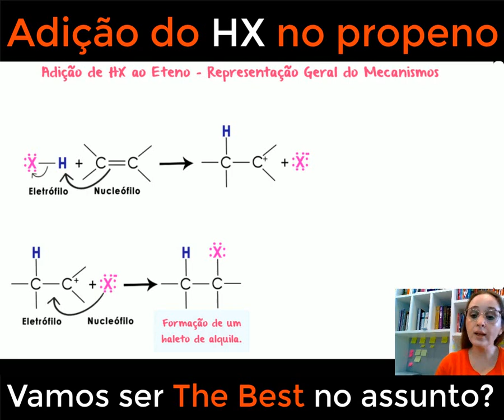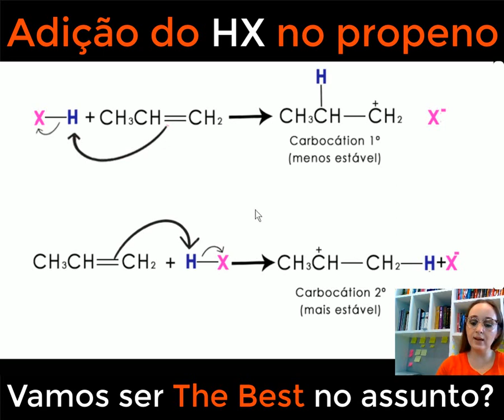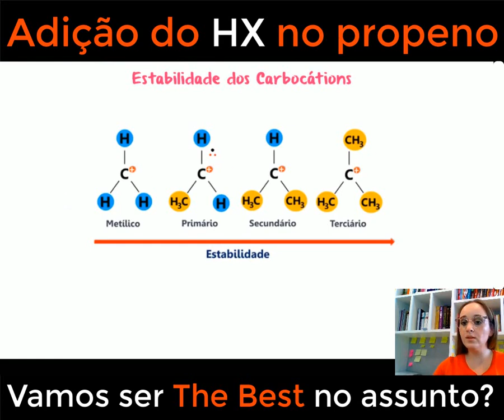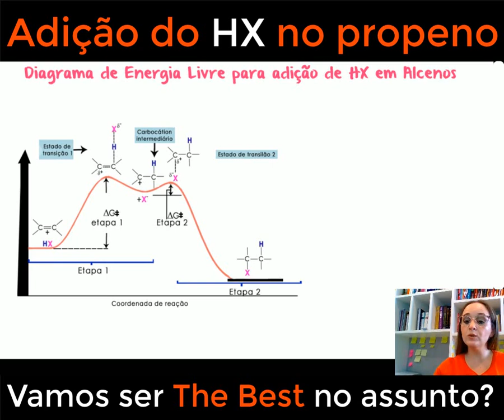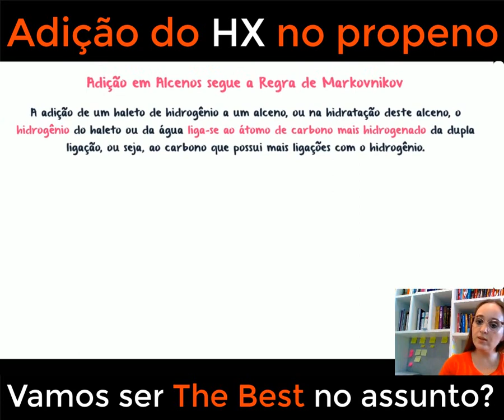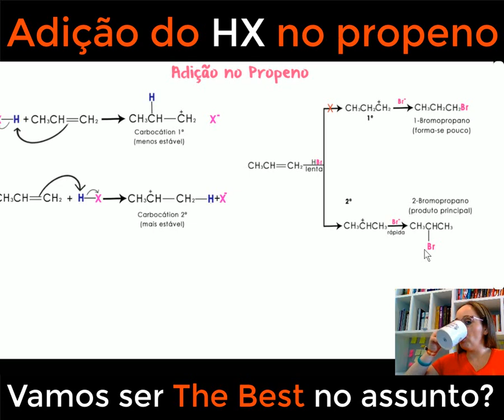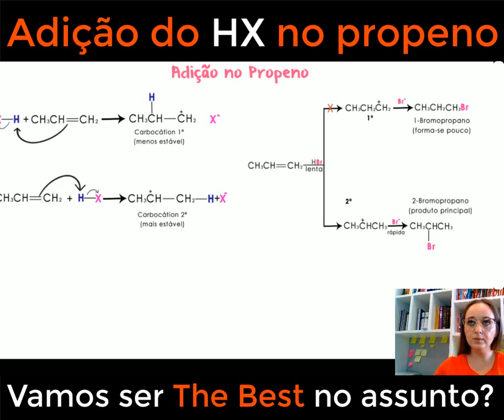Exercícios sobre adição de HX no propeno - Estabilidade dos carbocations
Nesta aula falamos sobre o mecanismos de adição de HX no propeno.

Aprenda sobre a reação de adição eletrofílica que ocorre entre o propeno e os ácidos halídricos, resultando na formação de um haleto de alquila. Explore os diferentes mecanismos envolvidos nessa reação e entenda como fatores como a eletronegatividade do halogênio podem influenciar o produto final. Com exemplos práticos e explicações detalhadas, este vídeo oferece uma oportunidade única para compreender a química por trás da adição de HX no propeno e como ela é utilizada em sínteses orgânicas. Prepare-se para aprimorar seu conhecimento em química e descobrir os mistérios dessa fascinante reação!